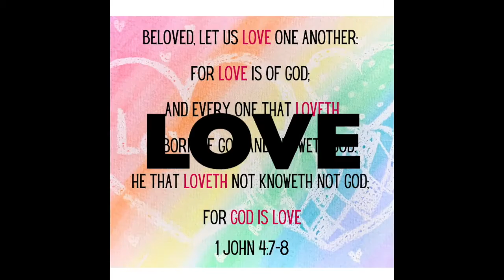How to Crayon Resist -Bible Art Lesson - 1 John 4:7-8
In this Bible Art lesson, we talk about how we need to resist what the world tells us about love and instead look for love in the Word. Let's grab a white crayon, paper and some watercolor to see how we can be a light in the world to show God's love to others.

Bible Art Lessons and Projects for Kids